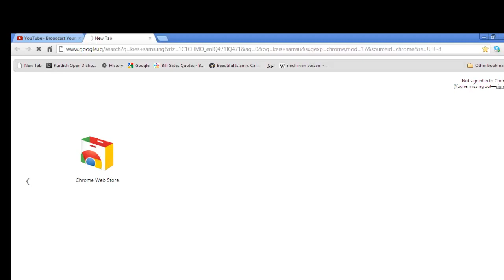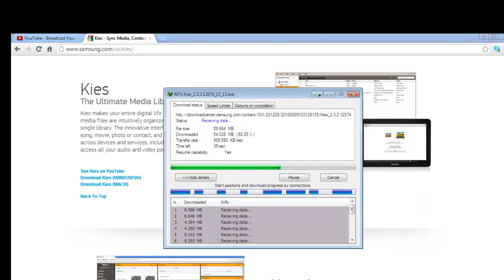خێراترین ئینتەرنێت لە کوردستان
Xeratrin internet la kurdistan - speed internet in kurdistan خێراترین ئینتەرنێت لە کوردستان
Karwan Hassan